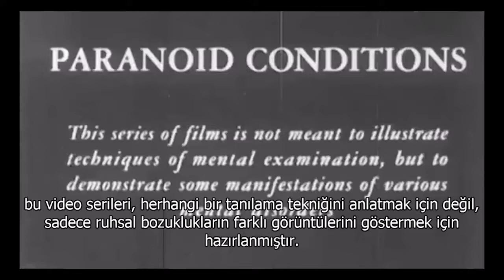TERAPİ ODALARI-HER ŞEYİ TAKİP EDEN BİRİSİ OLDUĞUNA İNANAN HASTA | PARANOİD SEMPTOMLAR 2 (PSİKOLOJİ)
Paranoya,
Şizofrenin, En sık görülen semptomlardan biri de paranoyadır. Hasta sürekli olarak takip edildiğini düşünebilir, gerçekte olmayan sesler duyup halüsinasyonlar görebilir. Panik ve korkusuyla başa çıkamadığı takdirde hırçınlaşma ya da içine kapanma ihtimali çok yüksektir.
Bazı hastalar ise fantastik düşüncelere kapılıp uzaylılar ve kıyamet gibi konularda yanılgılara kapılabilir. Paranoyanın hangi yönde seyredeceği tamamen hastanın karakterine ve iç dünyasına bağlıdır.
Buradaki vakada bir dünya dışı gücün her şeyi takip ettiğini, kaydettiğini akıl dışı yöntemlerle açıklıyor. Bu vakalar genelde diğer insanları etkilemeye eğilimlidir. çünkü söylediği şeyleri sorgulamadan dinlediğinizde ikna edilme ihtimaliniz artar.